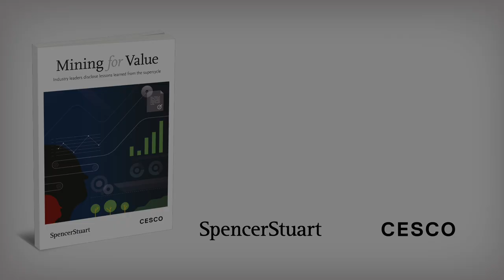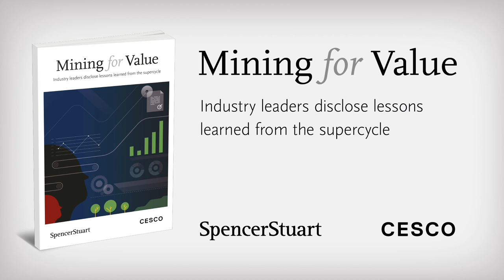London Metal Exchange CEO Matthew Chamberlain: Lessons learned from the mining supercycle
Matthew Chamberlain, CEO of London Metal Exchange, discusses Mining for Value, a new book from Spencer Stuart and CESCO, at its launch at LME Week 2018 in London.

Mining for Value examines what went wrong during the supercycle. It offers key insights from senior figures who experienced the cycle firsthand, and supports the next generation of leaders as they seek to build a more robust, diverse and sustainable industry for the future.